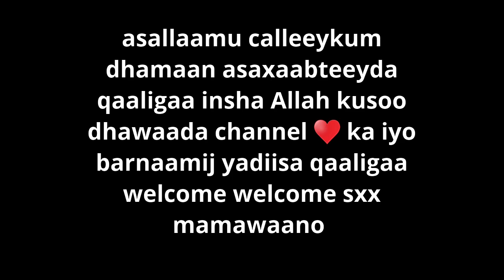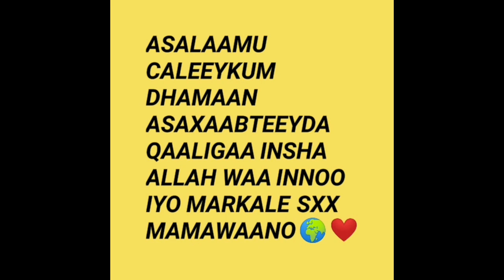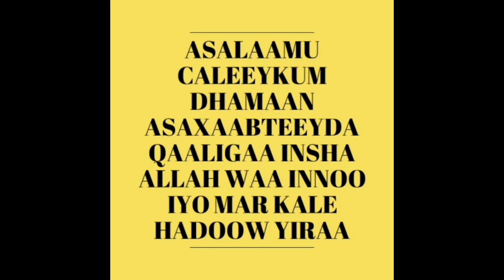isfatashkii dabeecada koow koow part 1 waa kan ee koow dheh